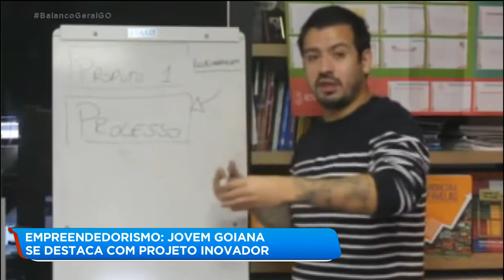EMPREENDEDORISMO: JOVEM GOIANA SE DESTACA COM PROJETO INOVADOR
UMA JOVEM DE MINAÇU, NO NORTE DO ESTADO, FOI UMAS DAS TRINTA BRASILEIRAS SELECIONADAS NO PROGRAMA JUVENTUDE EMPREENDEDORA 2020. ELA CONCORREU COM MAIS DE DEZ MIL PESSOAS, INCLUSIVE DE OUTROS PAÍSES E SE DESTACOU POR CRIAR ROUPAS DE ACADEMIA DE ACORDO COM AS NECESSIDADES DOS CLIENTES.